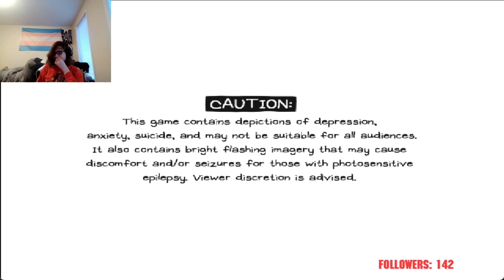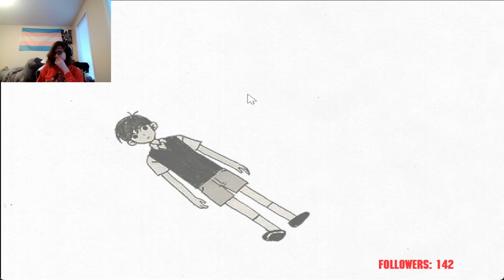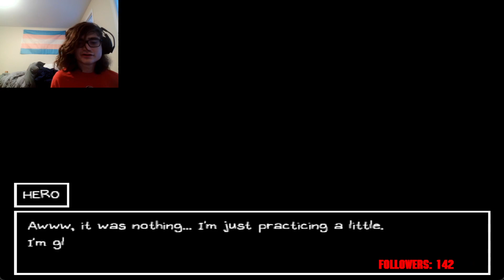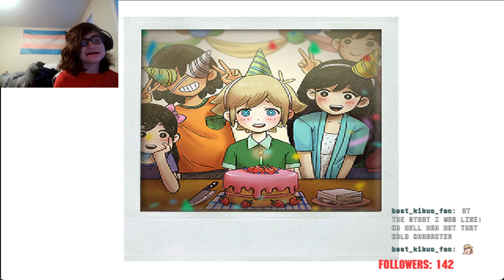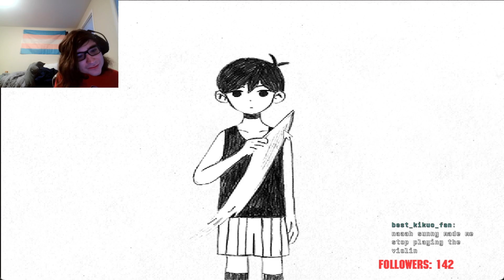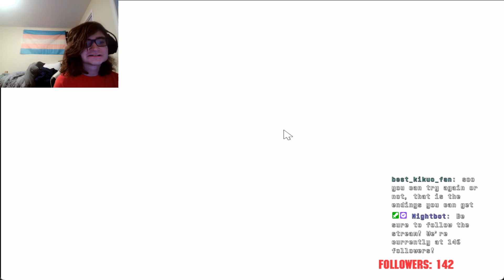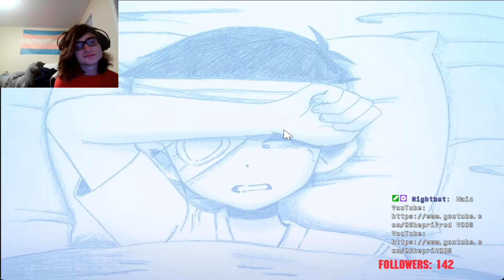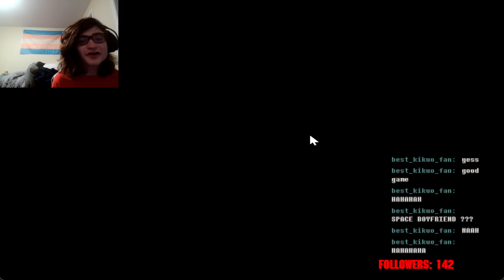SO LET ME PLAY MY VIOLIN FOR YOU